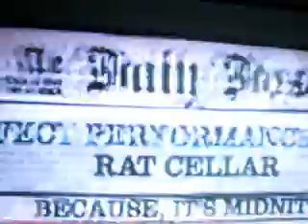BECAUSE IT'S MIDNITE FC DUALSHOCK. IT'S OVER.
5 CHOKES ON SOLO D IN REAL RUN, A THOUSAND IN PRATICE. 1 CHOKE AFTER SOLO IN REAL RUN. AND THE FC FINALLY COME.

THE HARDEST, THE MOST BORING, THE MOST MOTHERFUCKER AND FUCKER SONG THAT I EVER FCED.

GO TO HELL EVERYBODY. THE NEXT IT'S RAINING BLOOD, AND AFTER IT, THE END FOR THE GAME.

BYE